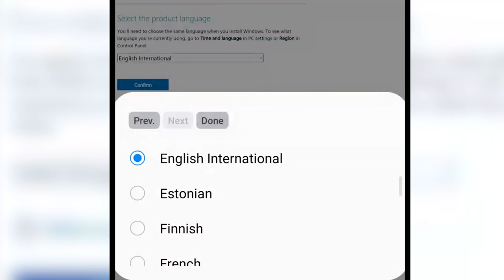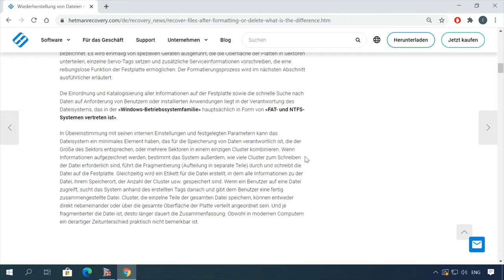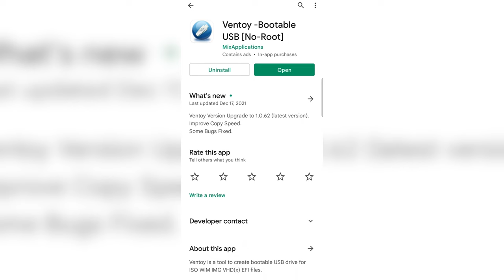💊Windows 11: Bootfähiges Flash-Laufwerk erstellen auf Ihrem Android-Handy leicht gemacht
⭐⭐⭐⭐⭐ 📲In diesem Video zeigen wir Ihnen, wie Sie mithilfe Ihres Android-Handys ein bootfähiges Windows 11-Flash-Laufwerk erstellen können. Mit unserer detaillierten Schritt-für-Schritt-Anleitung können Sie ganz einfach Ihr Windows 11-Installationsmedium erstellen und Ihr Betriebssystem auf einem anderen Gerät installieren!📲

📚 Inhalt:
00:00 – Einführung
00:48 - Was Sie benötigen, um ein bootfähiges Flash-Laufwerk auf Ihrem Handy zu erstellen
03:06 - Wie man ein ISO-Image von einem Android-Gerät auf einen USB-Stick schreibt